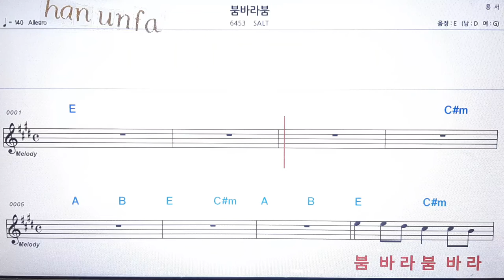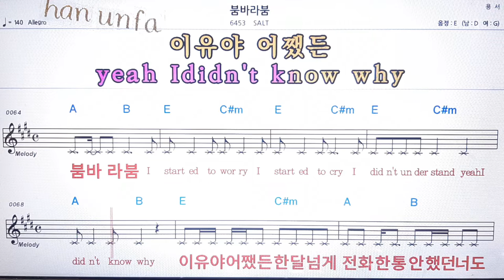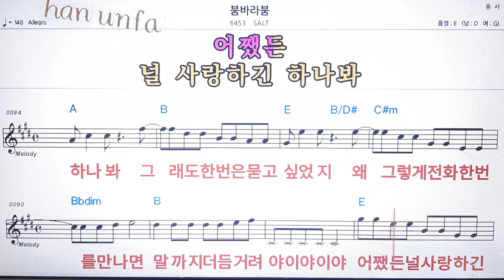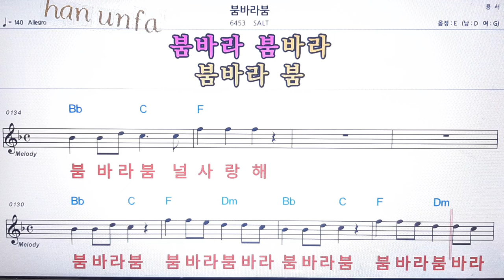붐바라붐/SALT💋노래방 반주*기타 코드 악보*가라오케💖Karaoke*Sheet Music*Chord*MR